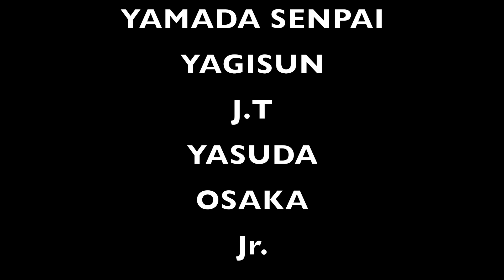WINGFOIL@GORIVER.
BOARDWORKS TV.
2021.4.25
プッシュしまくる大人達。
初めて◯◯出来た！
ウイングフォイルの醍醐味のひとつ。
10m飛べた時の感動もその後の感動も全てはトライする勇気の上に成り立っているからこそ互いを評価し合える。
OH坂さんが飛べたらどんな人でも飛べますよ！とまで言われた自他共に認めるセンスも運動神経もスポーツ経験もDランクな男がチャレンジスピリットだけで飛行映像を残せるまでになりました。もちろん諸先輩方のサポートもありました。今となっては簡単そうにやってる人もチャレンジスピリットはKeep on状態。生まれてまだ２年のこのスポーツが皆んなを虜にする理由はここにあるような気がします。